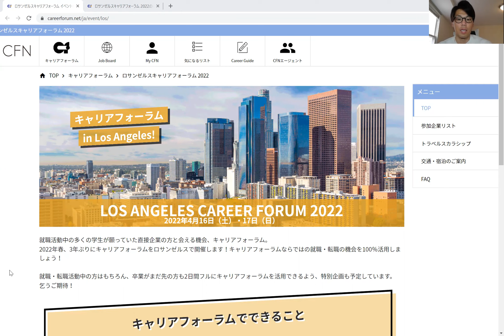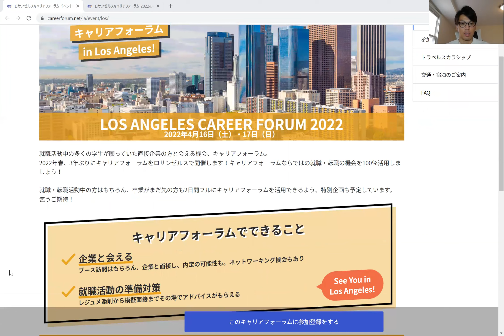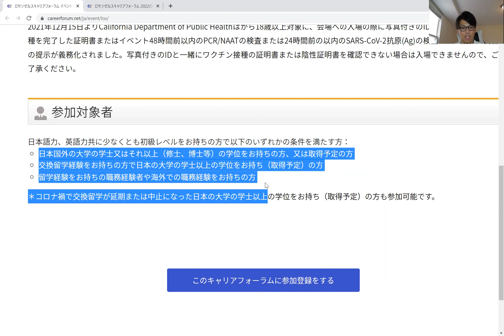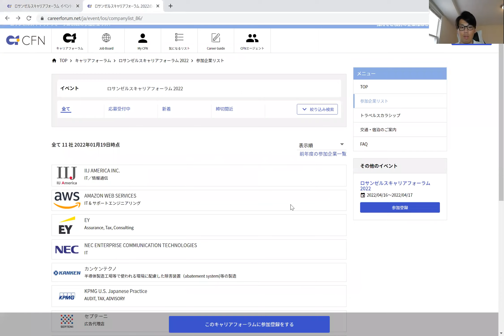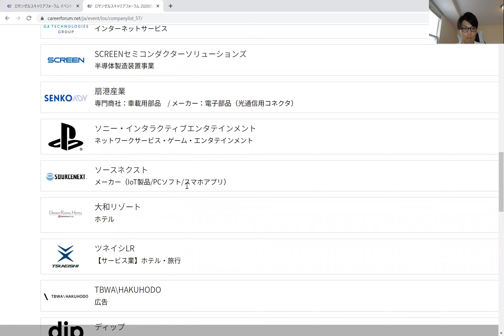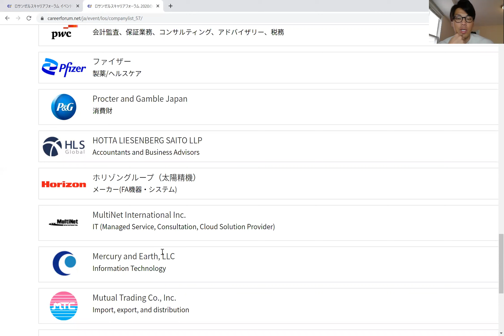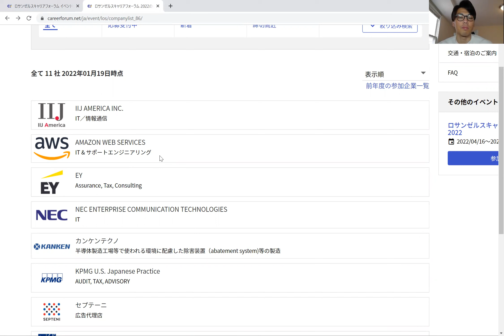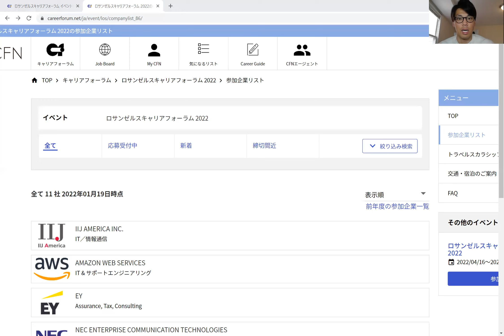【ロスキャリ準備急げ！】Big4参戦、アメリカ配属も！P＆G、Line、楽天、経産省などグローバル企業が来る！海外大学生、留学経験者、交換留学予定者など今すぐ無料相談だ！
アルファ・アスリートではスポーツや部活動生の留学、就活、キャリアをサポートします！欧米トップ大学で学ぶことで、あなたもスポーツ・教育のグローバル人材になれる！エッセイ・面接・英語等の出願サポート、全額奨学金、コミカレからの編入、トライアウト、ボスキャリ、海外就活などを徹底的にサポート！まずは無料相談から！